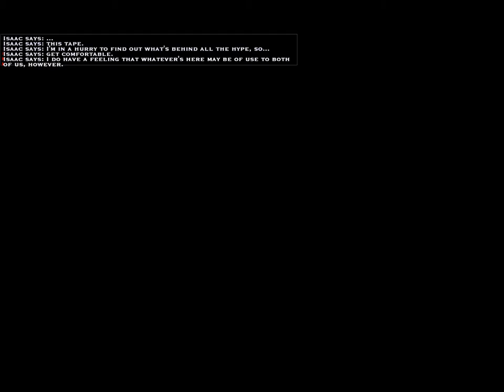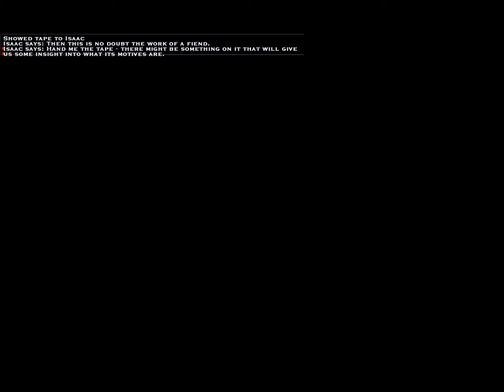CPTV Let's Play: Vampire The Masquerade - Bloodlines (Part 27)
Snuff Films, Glitches and Heads with arms abound.